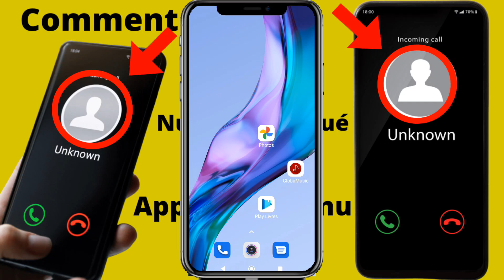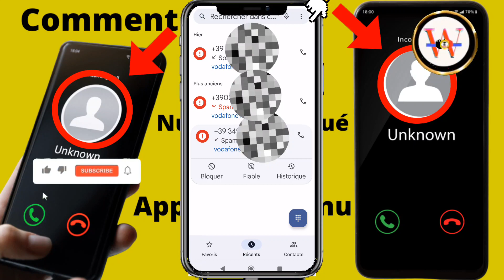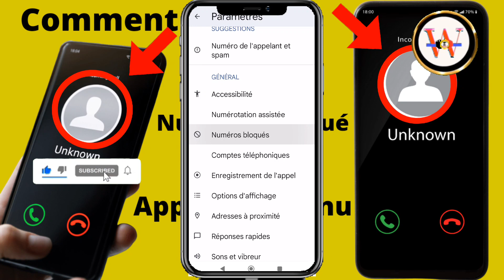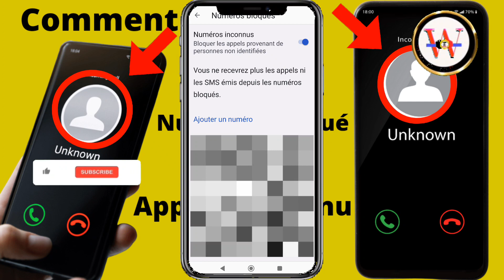Numéros inconnusBloqué les appels provenant personne non identifié 😢